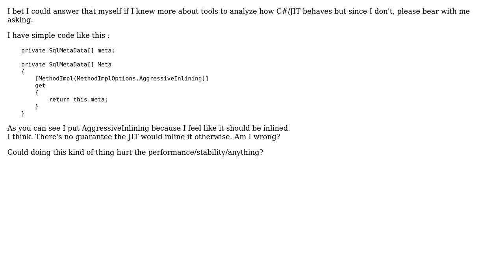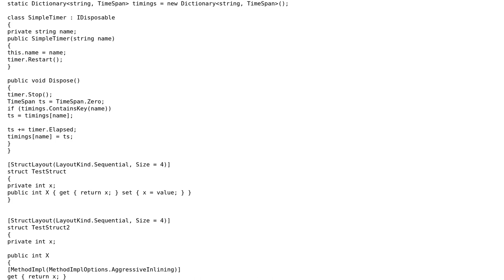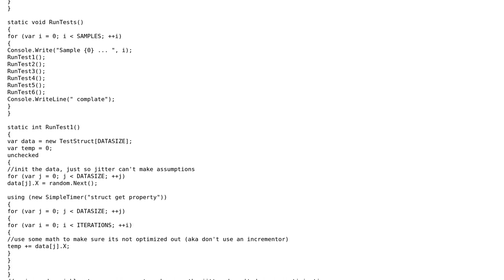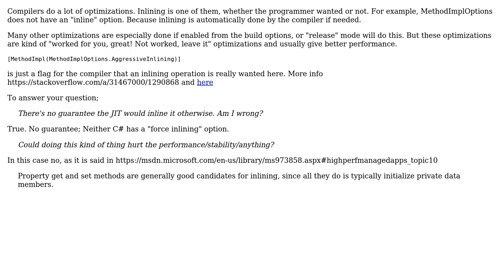Software Engineering: Is there a downside to using AggressiveInlining on simple properties?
With thanks & praise to God, and with thanks to the many people who have made this project possible! | Content (except music & images) licensed under CC BY-SA | Music | Images & others | With thanks to user Serge user myuce user Eugene Podskal user Ender Look user dagnelies user Chris Phillips and the Stack Exchange Network Trademarks are property of their respective owners. You are responsible for your own actions.